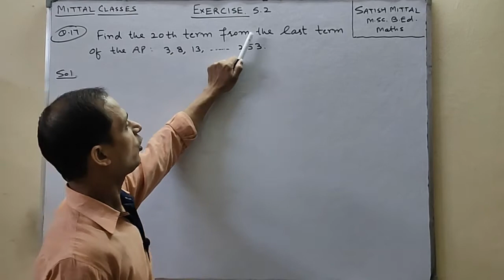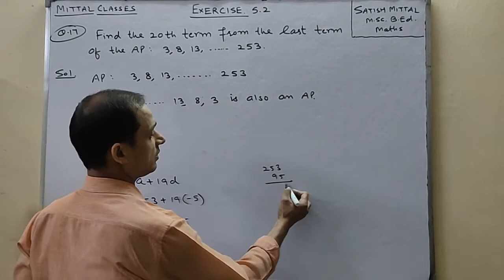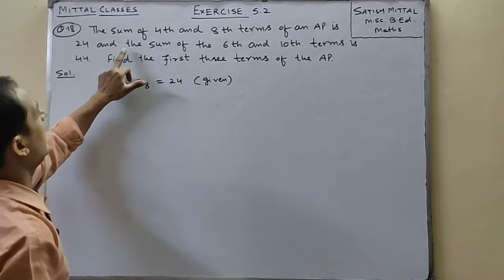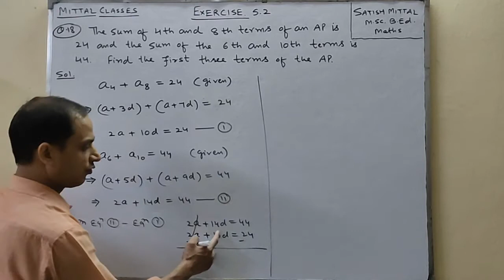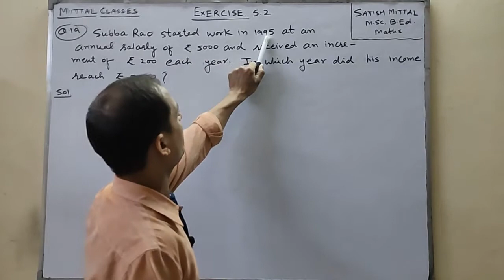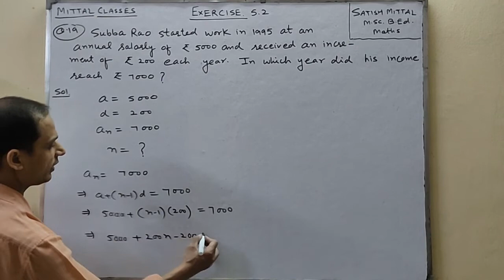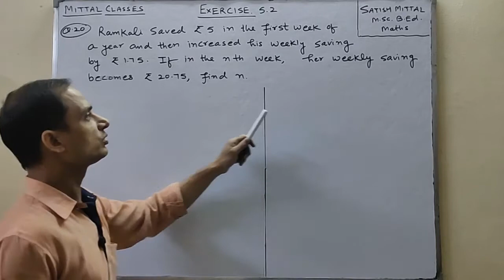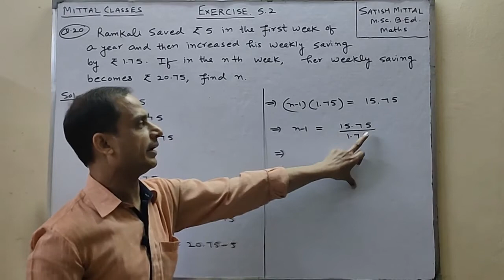Class 10 Maths Chapter 5 Arithmetic progressions Exercise 5.2 Ncert Solutions by Satish Mittal